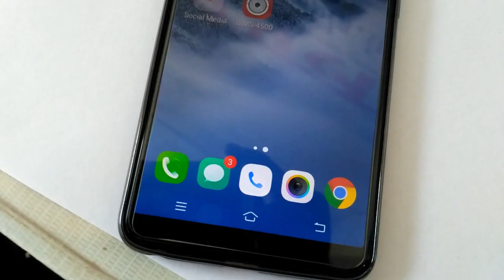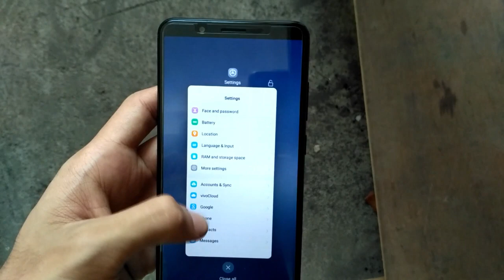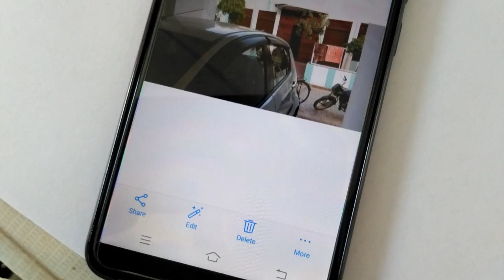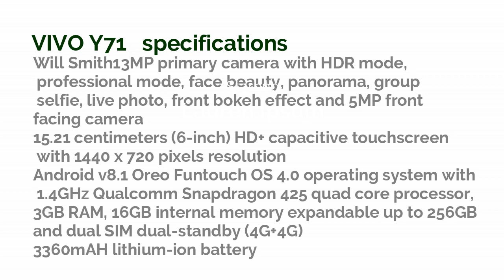Vivo Y71 18:9 Full View Display, Matte Black, 32 GB 4g+4g review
Features & details

13MP primary camera with HDR mode, professional mode, face beauty, panorama, group selfie, live photo, front bokeh effect and 5MP front facing camera15.21 centimeters (6-inch) HD+ capacitive touchscreen with 1440 x 720 pixels resolutionAndroid v8.1 Oreo Funtouch OS 4.0 operating system with 1.4GHz Qualcomm Snapdragon 425 quad core processor, 3GB RAM, 16GB internal memory expandable up to 256GB and dual SIM dual-standby (4G+4G)
18:9 Full View display